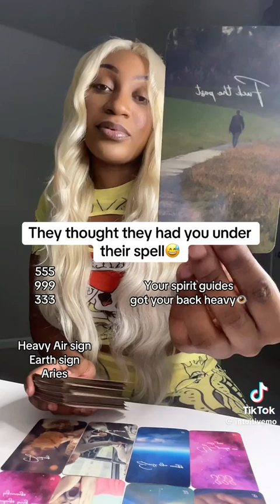TALKING FOR ME EVERY THING IM THINKING AND FEELING🤣🤣🤣